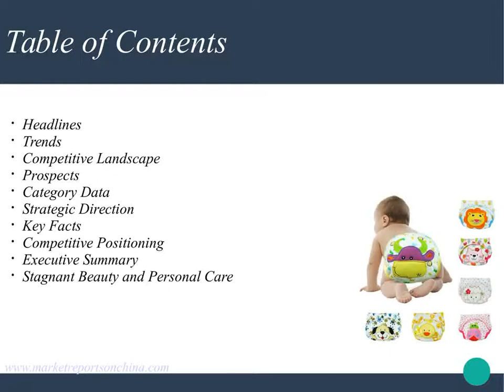Baby and Child-specific Products in Hong Kong,China Market Report 2021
Baby and child-specific products saw steady growth in 2016. Although the lowered number of tourists from mainland China meant decreased sales, price increases and strong local demand were able to keep up the growth in baby and child-specific products in 2016.